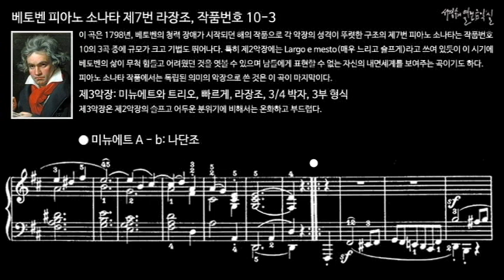베토벤 피아노 소나타 제7번 라장조, 작품번호 10-3 제3악장 미뉴에트 A - b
이 곡은 1798년, 베토벤의 청력 장애가 시작되던 해의 작품으로 각 악장의 성격이 뚜렷한 구조의 제7번 피아노 소나타는 작품번호 10의 3곡 중에 규모가 크고 기법도 뛰어나다. 특히 제2악장에는 Largo e mesto(매우 느리고 슬프게)라고 쓰여 있듯이 이 시기에 베토벤의 삶이 무척 힘들고 어려웠던 것을 엿볼 수 있으며 남들에게 표현할 수 없는 자신의 내면세계를 보여주는 곡이기도 하다. 피아노 소나타 작품에서는 독립된 의미의 악장으로 쓴 것은 이 곡이 마지막이다.

Ⅲ. Menuetto & Trio: Allegro, D Major, 3/4 meter, Ternary form
제3악장: 미뉴에트와 트리오, 빠르게, 라장조, 3/4 박자, 3부 형식
제3악장은 제2악장의 슬프고 어두운 분위기에 비해서는 온화하고 부드럽다.